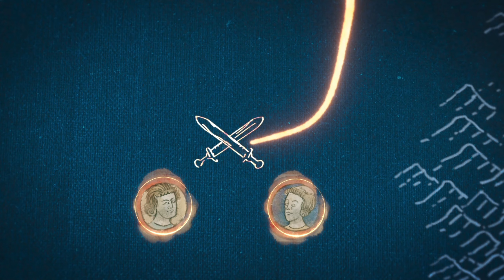Age Of Empires 4 - The Battle Of Tinchebray 1106 - The Normans Campaign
Hello and welcome to RTS Wartime. Here you will find no commentary gameplay videos on all types of RTS and War-style games.

I upload RTS gameplay videos almost daily. Thank you for your support =)